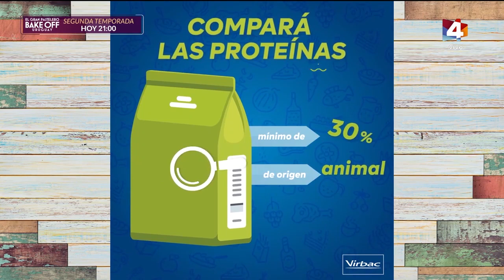Vamo Arriba - Sustancias y productos tóxicos para mascotas